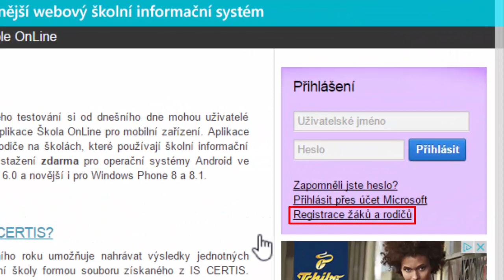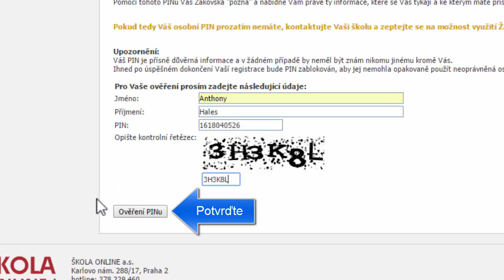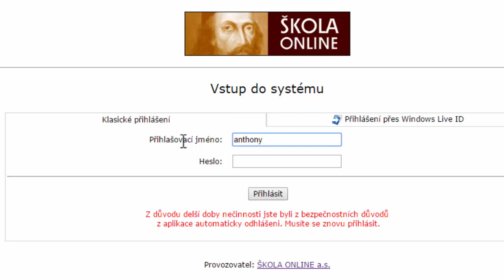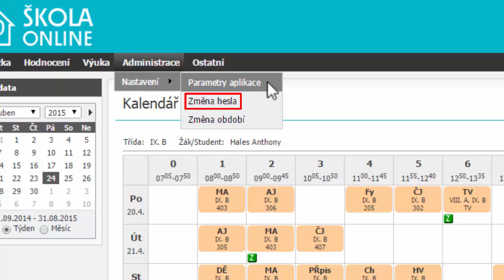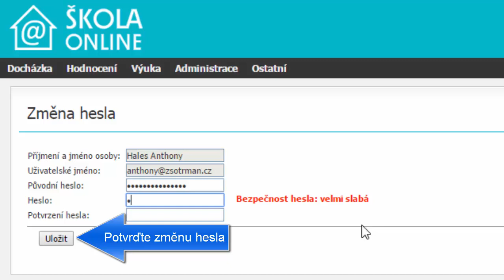Vytvoření účtu, první přihlášení a změna hesla ve Škole OnLine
Stručný videonávod pro žáky, případně rodiče.